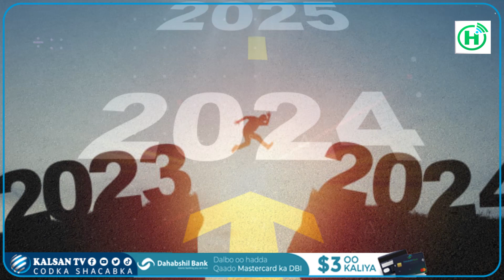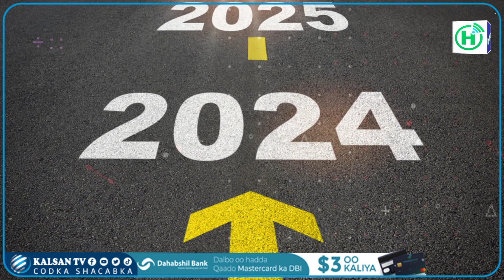Maka Mid tahay Dadka Qorshayaashaan u Dagsaday Sanadka Cusub Ee 2024..?